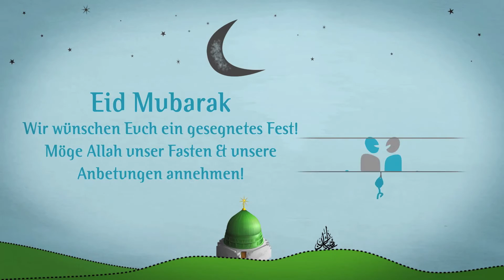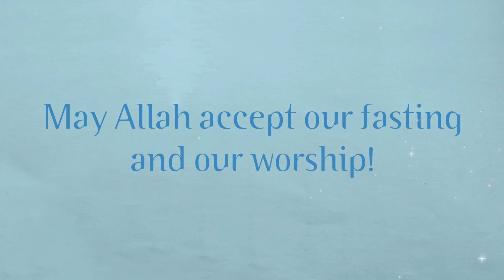Eid mubarak 2015 - Abdelhay Fadil